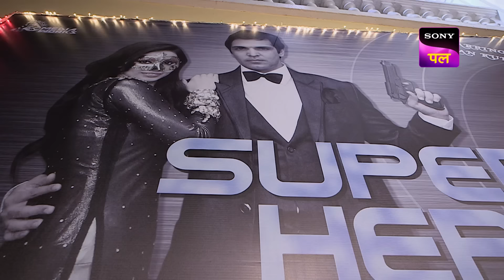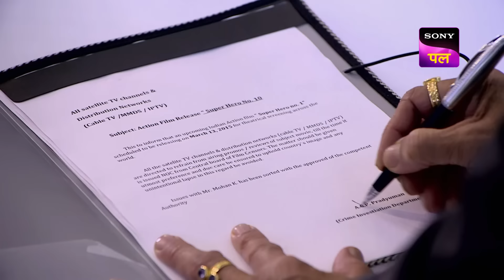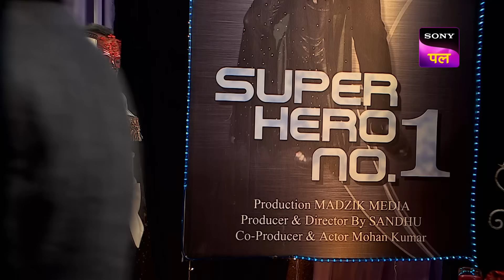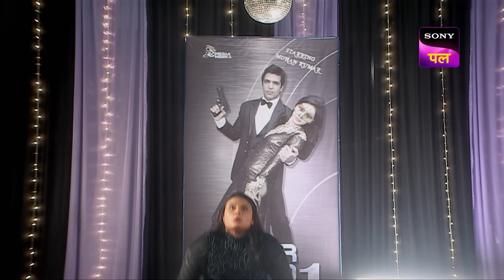​​एक Animator को कैसे Justice दिलाएगी CID? | Video Ka Raaz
An animator sells his studio in order to generate funds for his ambitious video game project and gets fooled by NK Sandhu, the buyer. The animator dies soon after the con but Jonita, someone the animator had sponsored as an orphan kid was aware of Sandhu's scam. In order to revenge his death, she joins Sandhu as his secretary and kills him wearing the superhero costume of his film and then tried to kill Sandhu’s partner Mohan Kumar who is an actor and stars in Sandhu’s film.

Show name: CID
Starcast: Shivaji Satam, Dayanand Shetty, Aditya Srivastav
Produced by: B.P. Singh
Episode Number: 1201